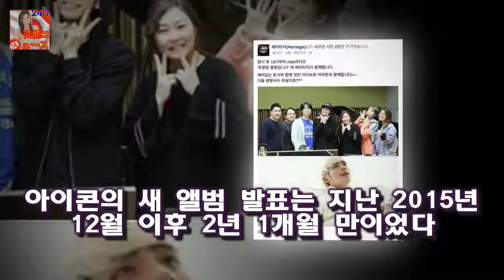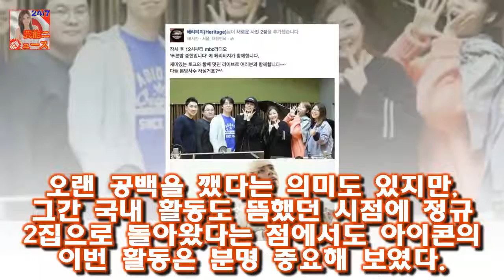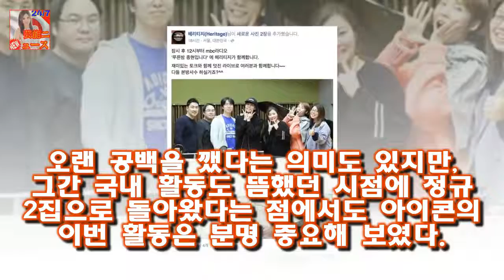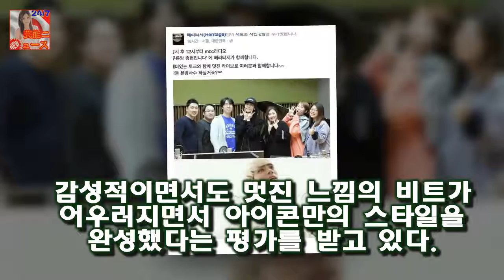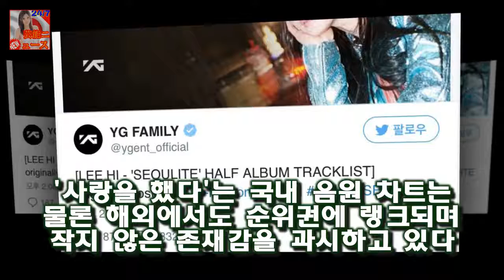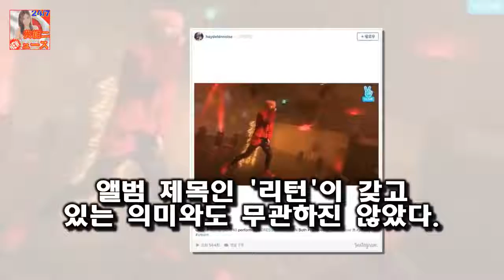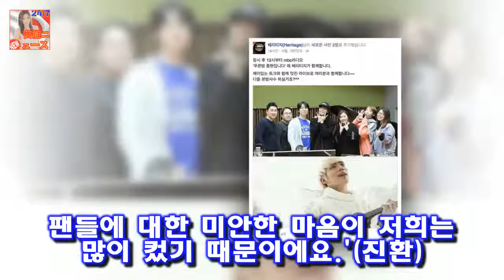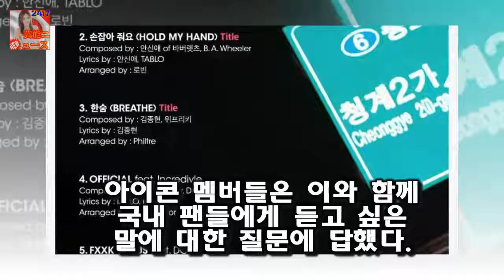2년 동안 팬들의 기다림은 더 커져만 갔고 국내 활동이 뜸했던 아이콘의 팬들에 대한 미안함도 같이 커졌다 [★FULL인터뷰]아이콘 국내 활동 팬들 기다림 달래줄까- 스타뉴스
2년 동안 팬들의 기다림은 더 커져만 갔고 국내 활동이 뜸했던 아이콘의 팬들에 대한 미안함도 같이 커졌다 [★FULL인터뷰]아이콘 국내 활동 팬들 기다림 달래줄까- 스타뉴스
사진제공=YG엔터테인먼트 아이돌그룹 아이콘(비아이 바비 찬우 윤형 진환 동혁 준회)이 새 앨범을 다시 들고 나오기까지 2년이라는 시간이 걸렸다
2년 동안 팬들의 기다림은 더 커져만 갔고 국내 활동이 뜸했던 아이콘의 팬들에 대한 미안함도 같이 커졌다
아이콘은 지난 25일 주요 온라인 음원 사이트를 통해 정규 2집 앨범 리턴을 공개했다

넥슨 바람의나라 7차 승급 3차 업데이트 실시 넥슨은 25일 바람의나라에 7차 [출시&업데이트]천애명월도 공개 테스트 실시 및 리니지2 레볼루션 업데이트 실시 - 게임인사이트 :
슈스케5 조권 심사평 박재한의 합격이 아쉬운 이유  노래를 이렇게 잘 하시는 분은 굉장히 많다 :
20살의 대학생 홍승기가 힐(굽이 높은 구두)를 신고 포미닛의 이름이 뭐예요를 부릅니다 슈스케5 3회 특이한 탈락자들 유재필 박이삭 황선영 등 :
이다희는 정글에 오기 전부터 제일 궁금하고 만나고 싶었던 사람으로 김병만을 꼽으며 기대감을 내비친 바 있다 이다희 김병만 향한 무한 믿음..족장님 위대해- 스타뉴스 :
이수민 가족 같은 막영애16..막방 보며 울었다(인터뷰②)- 스타뉴스  배우 이수민/사진=스타뉴스 -인터뷰①에 이어서 배우 이수민(34)의 케이블 채널 tvN 드라마 막돼먹은:
[Oh! 무비] 택시운전사→마약왕...송강호 2년 연속 夏의 남자 될까  OSEN=장진리 기자] 여름 또다시 송강호의 계절이다:
정지영 남편 황형준의 나이와 프로필  그러면 올해는 45살이네요.) 두사람은 2002년 10월 선배 아나운서의 소개로 만나서 3~4개월뒤 본격적인 연인관계를 거친 다음에 결혼:
오늘 여러 남자들(노홍철 이성재 김용건 강타 데프콘 김광규)중에서 김광규가 제일 소득이 컸네요.아침에 정지영의  나혼자산다 김광규의 조력자 정지영 강타 굴욕 노홍철은 현실부정 :